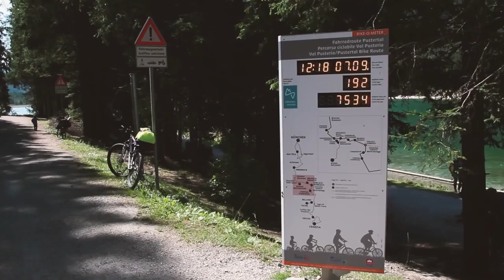По Миру. Как мило на Альпах. Увидеть Доломиты и умереть. Альпы на велосипеде.5-6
По Миру.
На канале предоставлено все, о путешествиях по миру и всём том, что с ними связано. Путешествия – это удивительные места, старинные города, величественные горы и стихийные водопады, необычные блюда, диковинные звери, красивые пейзажи, завораживающие закаты и романтические рассветы, синие моря и глубокие океаны, белоснежные пляжи и суровые ледники, авторские памятники и любопытные музеи. Каждому, кто хоть раз отправлялся в путешествие, известно, что всё перечисленное – это всего лишь маленькая часть того, что можно узнать в дороге.